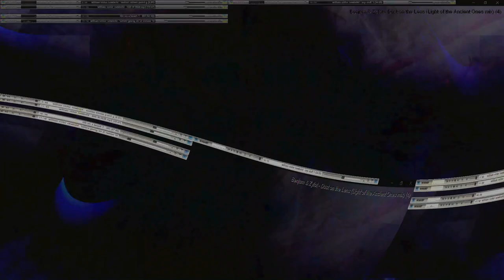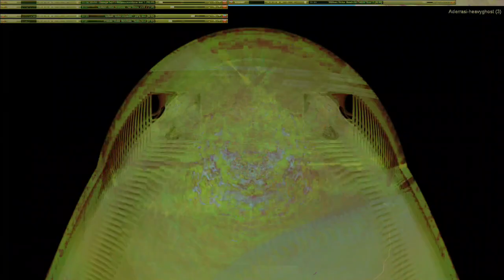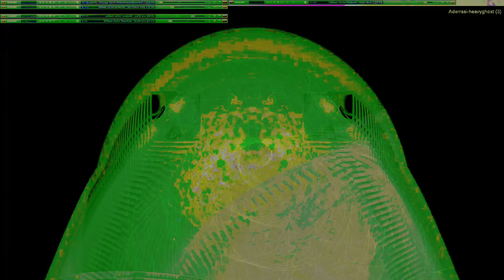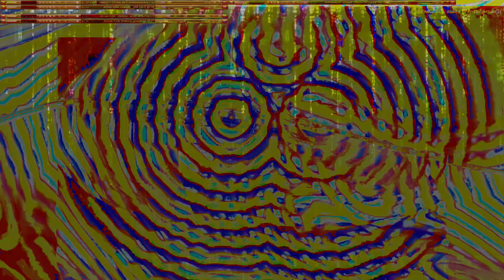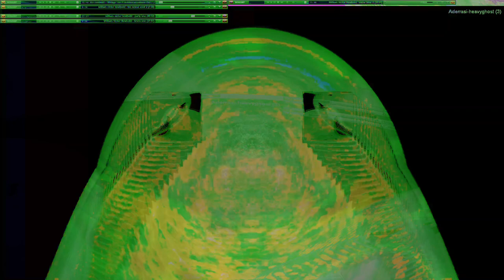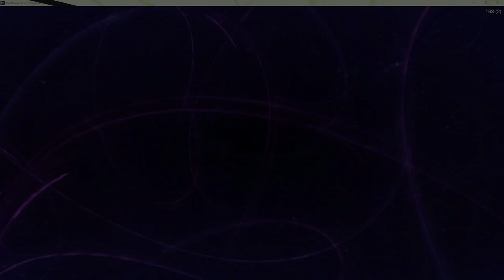Movie 24 10 11 07h52m43s series W